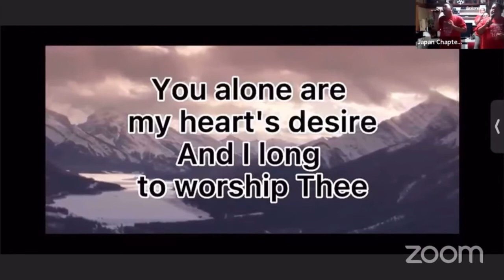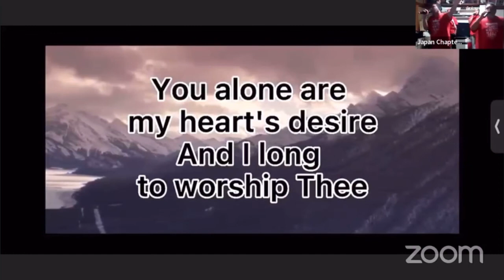Bible Study part.3 9/1/2022 Dan Gardner - As the deer